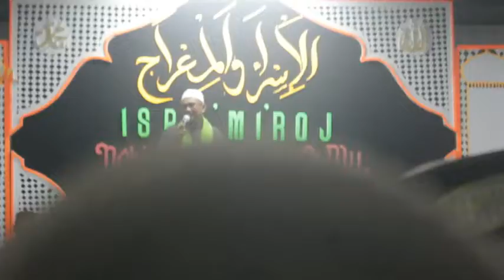Memperingati Isra miraj nabi muhammad SAW ,mesjid jami nurul iman ramban